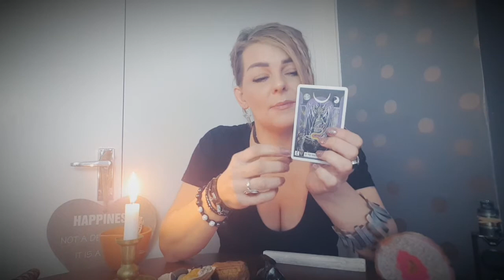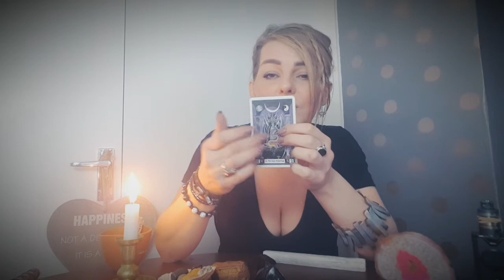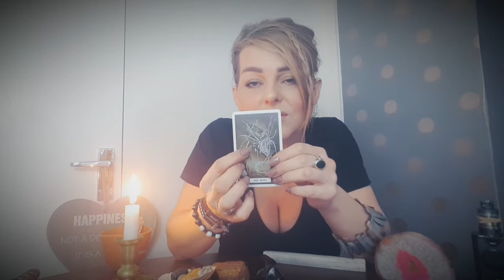14th January 2020 energies of the day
The energy today invites you to delve into the deeper knowledge the ancient knowings using your divine feminine intuition.
Get to know and recognise the constant death and rebirth process that we go e through during a lifetime, get comfortable with change and birthing yourself anew, learning to flow rather than resist the transformation of self.
Call in your tribe the like minded people and celebrate getting to know them and yourself more.
Keep an eye on your energy bank it's great to give and receive but be discerning of where you spend your energy and to not give away more than you can afford so to speak

For any personal reading product and services look us up at:
truedivine.co.uk